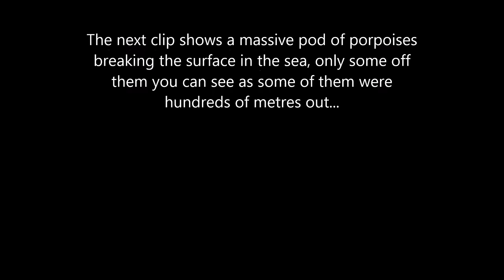Pheasant shooting 7th November 15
Here is the first outing on the pheasant syndicate this season. The weather was unseasonably warm and the cover is very high so we didn't have a great day.

The highlight of the day was a large pod of porpoises breaking the surface along the coast when we were shooting. Unfortunately a lot of them are too far out in the sea to pick up on the camera, but you should be able to see some of them.

I was trying out the new SJ4000 camera for the first time and I must say I am impressed, the quality is equal if not better than some of the early gopro models and it has wifi which connects to an app on your smartphone.

Please interact via comments, sharing or liking the video.